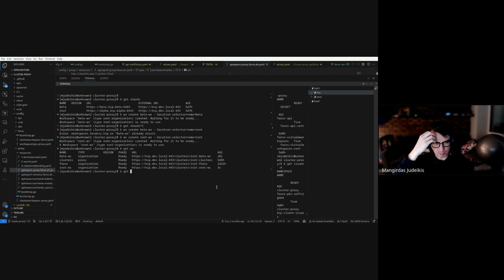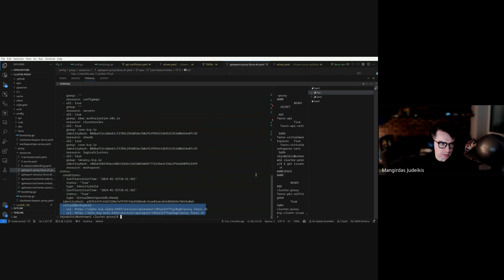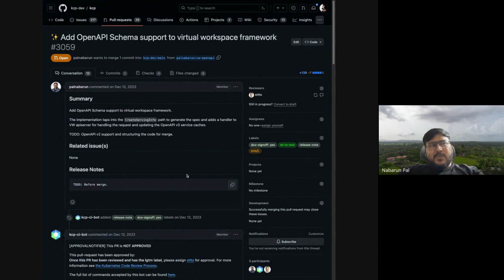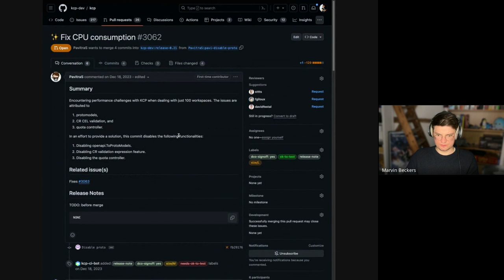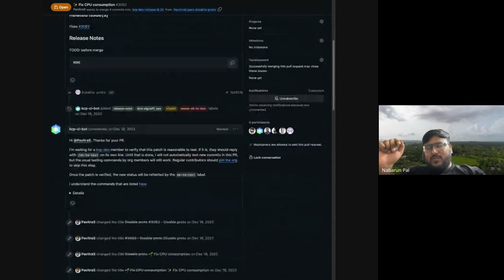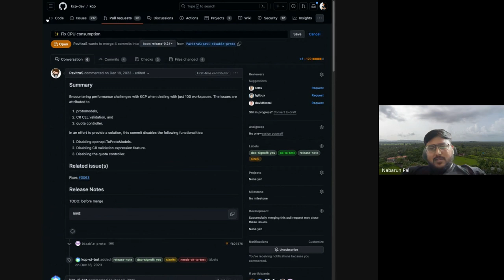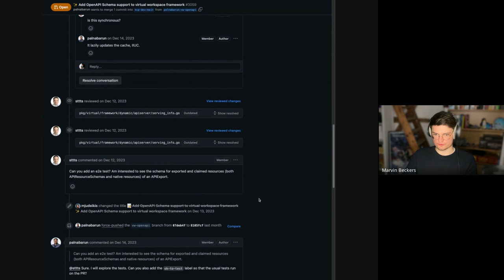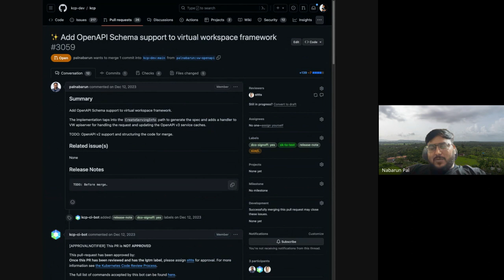Community Meeting, January 18, 2024